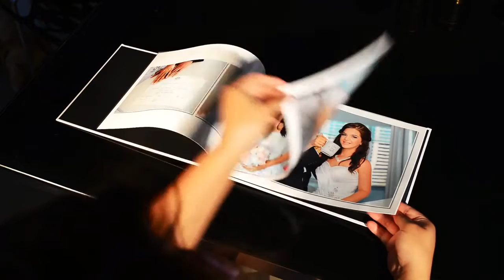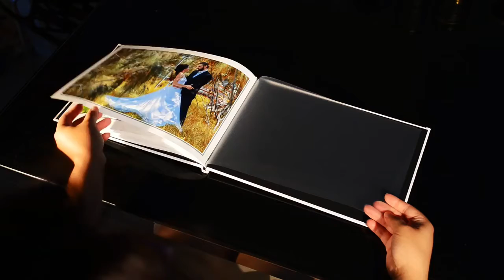Labrador Studio Advertising Video